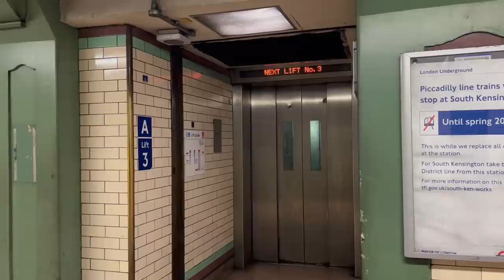The Unbuilt Tube Station at Mount Pleasant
The plans for a Metropolitan Line station in Clerkenwell.